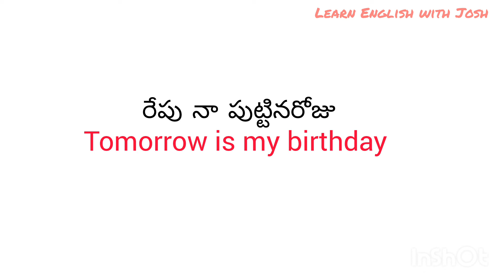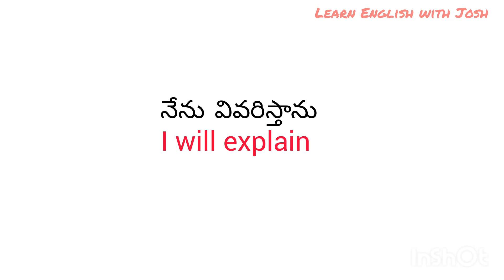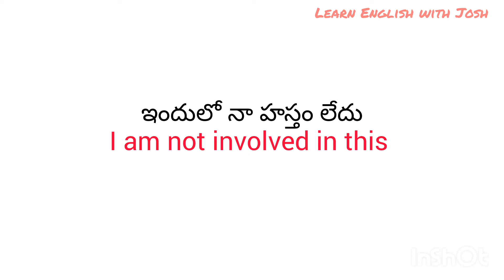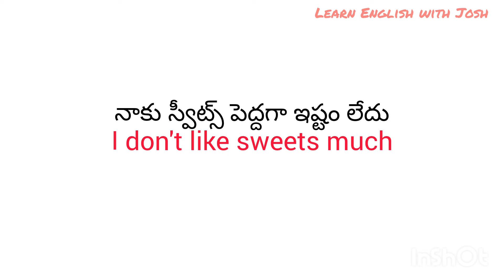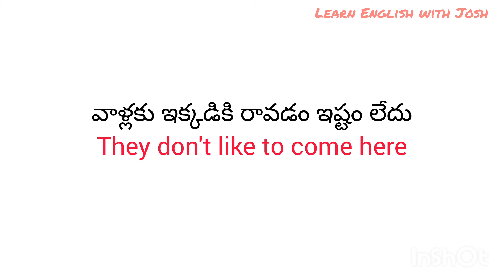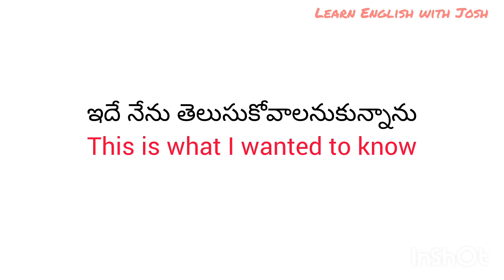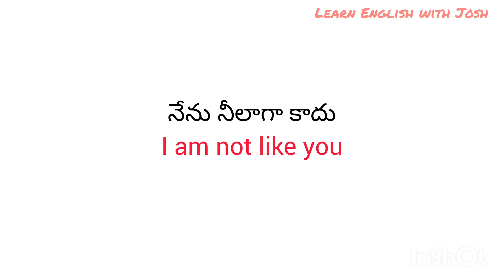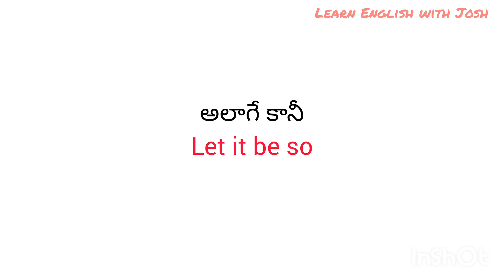చిన్న చిన్న వాక్యాలతో ఇంగ్లీష్ నేర్చుకోండి | Daily use English sentences | spoken English in Telugu